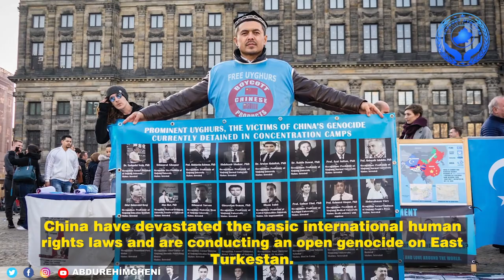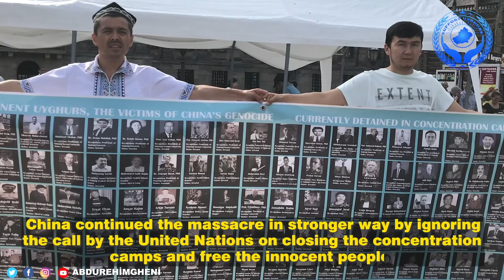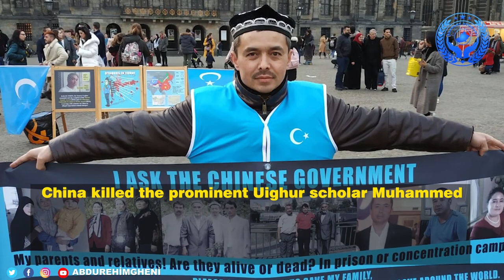Refutation of the disgusting CCP statement regarding the Uighur Act passed by the U.S.House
Refutation of the disgusting Chinese government statement regarding the Uighur Act passed by the U.S. House

East Turkestan have never been a part of China. East Turkestan is an occupied nation by China. The fight between Chinese government and Uighurs are the fight between the colonist and colonized. China have built the most brutal, most evil and massive concentration camps in occupied East Turkestan in front of the whole world in the 21st century. China have devastated the basic international human rights laws and are conducting an open genocide on East Turkestan. China continued the massacre in stronger way by ignoring the call by the United Nations on closing the concentration camps and free the innocent people. The Uighur problem cannot be the internal affairs of the Chinese government, it is an international crisis. Uighurs see the problem as a struggle to take back their occupied homeland and do not see the problem as human right abuse only. There were never exist terrorism or violence in East Turkestan. If there is a terror, then that is the Chinese state terror to destroy Uighurs in the most brutal ways.

The Uighur act passed by the U.S. House is the first step to stop China state terror on Uighurs. The Uighur Act gave the best spiritual power to Uighurs. We express our most sincere appreciation to the people and the government of the United States of America.

The puppet regional chair Shohret Zakir and Abdushukur Damolla are boneless animals that have made betraying to their own people as their life norms. Their lie of saying the concentration camps as “vocational training center” will not help China stay away from being accountable for the crimes conducted against the humanity. Based on Confucius idea of “Non-my family, its heart must be different”, non- Chinese are always seen as enemy by China. The life sentence of the former regional puppet chair Nur Bekri proves this point.

The lady in this picture is Aygul Sultan at the age of 53 is a former worker of Onsu middle school before locked in concentration camp. This is the picture after the so called “vocational training center”. How can we image the 3 million innocent people locked up in the concentration center? They are being brutally killed, organs are being harvested, women are being sexually abused, raped and forcefully sterilized.

China killed the prominent Uighur scholar Muhammed Damollam and other Uighur intellectuals! What is their crime? Powerless people are seen "criminals" in front of the powerful, China treats non-Chinese as “criminals” forever.

Death is better than being slave. Long live independence.